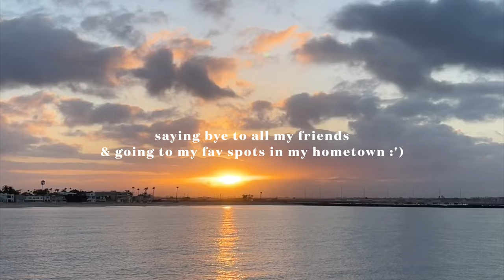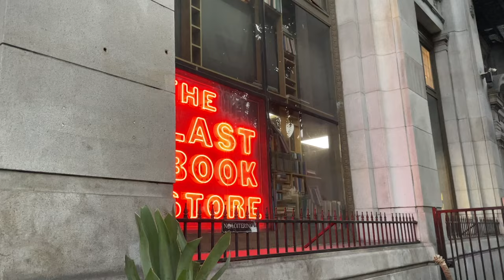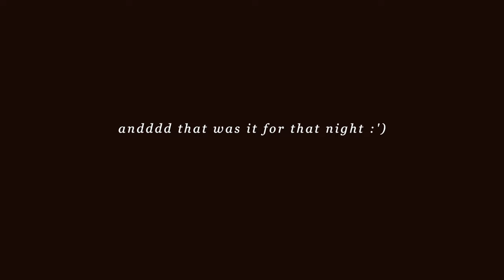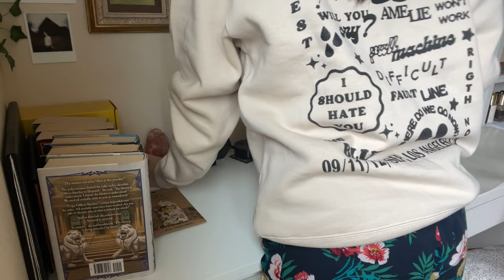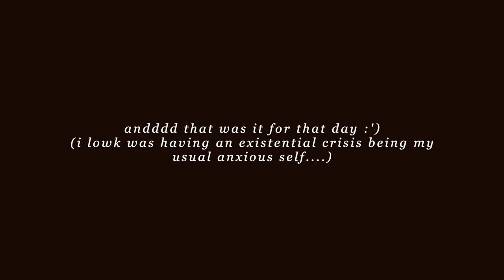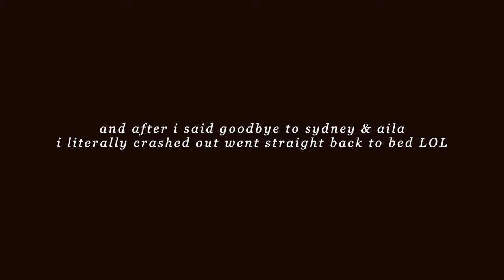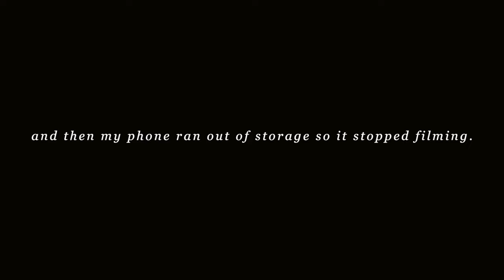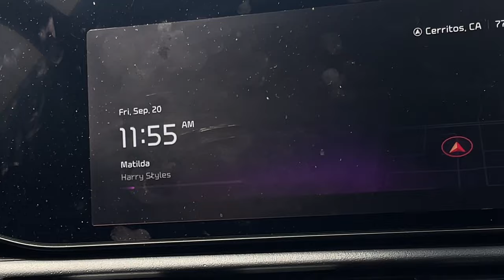my LAST WEEK AT HOME before college vlog! saying bye to friends, beach, farewell day: leaving home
my last week at home before college vlog! saying bye to friends, beach, farewell day // last summer week in my life 2024 and leaving for college for the first time saying goodbye :’) enjoy

What a bitter sweet time it is moving out of home for college vlog!! Come spend my last week at home with me as i experience literally every emotion and process it all. Enjoy! spend a week with me experiencing every emotion, getting ready to move out for college vlog, pack with me to move for college, my last day at home before moving 2024, saying bye to everyone i know to go to college, nicole laeno, steph bohrer, erika diane // also, pls leave vid requests below!

~ faq
  - name? unice (you-nis)!
  - age? 18
  - grade? as of this vid, a freshman in college!

Free Music for Videos 👉 Music by Noah Guy - HARD KNOCK LULLABY
Free Music for Videos 👉 Music by Dylan Rockoff - Out Of Season
if u read this far, comment LOL also ily & have a great day! u are so beautiful & worthy :)

unice